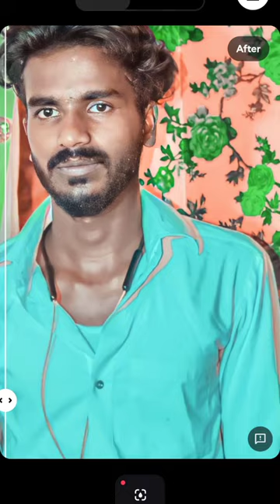HD photo Remini app sonu ahiranisong shortvideo rdj 😱❣️📸